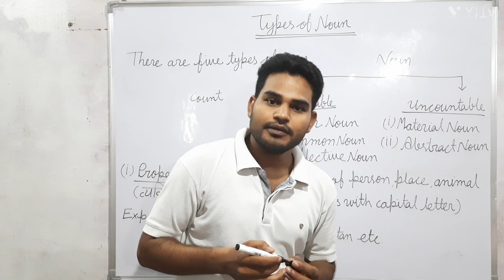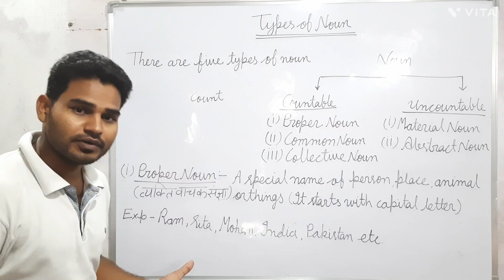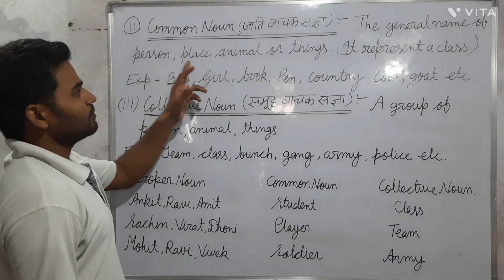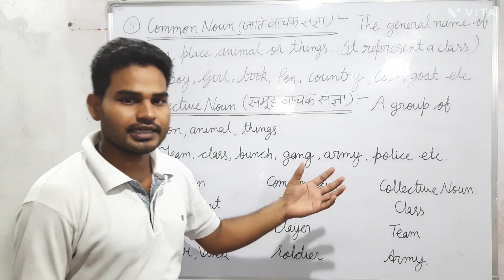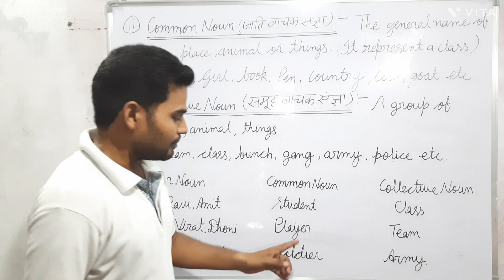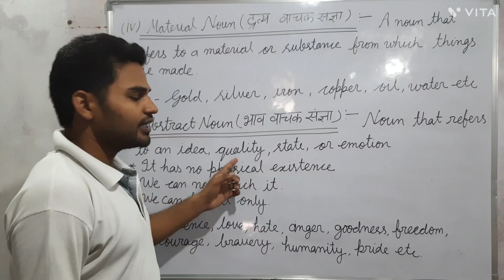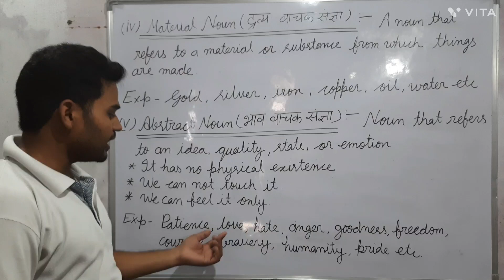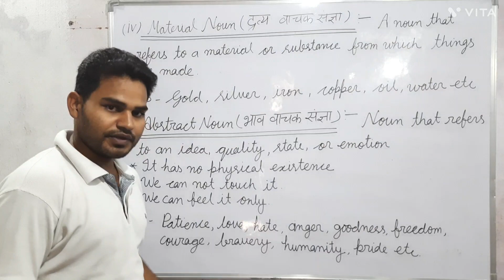TYPES OF NOUN | BY-ANGAD NISHAD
In this video I have explained the types of noun in detail like common noun,proper noun,collective noun,material noun and abstract noun